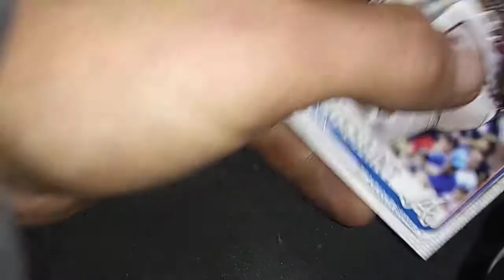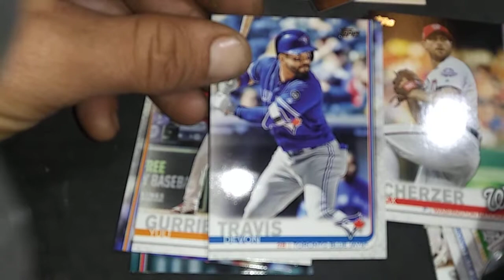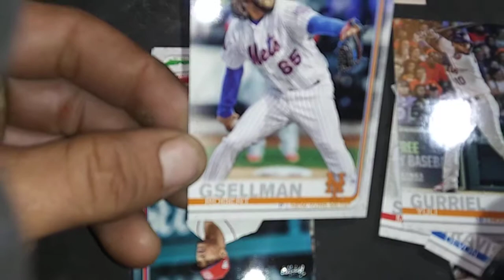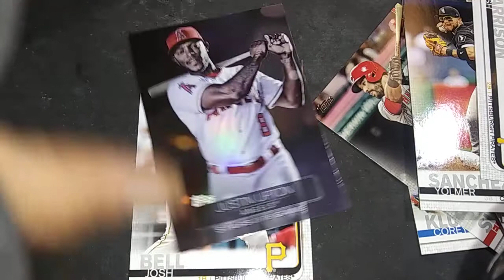A quick little pack rip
A friend brought me a pack of 2019 Topps this morning so had to rip it. Thanks Pauley!